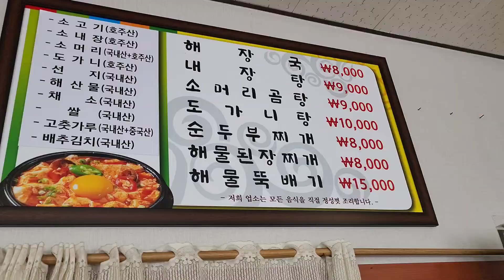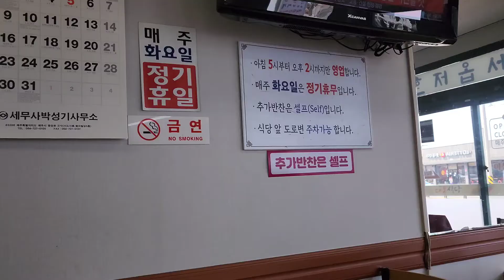제주 대봉식당.Jeju Daebong Restaurant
2010년 사이클로 제주 일주할때 부터 반드시 들러서 내장탕 한그릇 먹고가는
저의 소중한 추억의 식당입니다.
주소
제주 제주시 일주서로 7330
공항에서 애월방향
차로 10분 거리에 위치 한 식당으로써
주인 아주머님의 따뜻한 인사가
지친 몸과 마음을 따뜻하게 합니다 ㅎ
구독자님들께서도 꼭 들르셔서
한 그릇 뚝딱 하고시고
즐거운 여행되세요 ㅎ~~